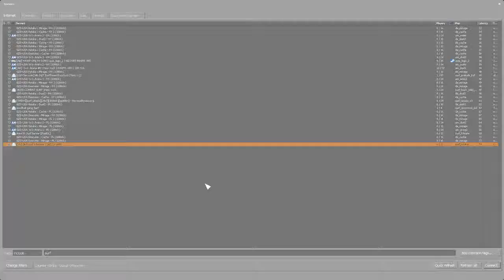Counter strike Global Offensive after months of not playing